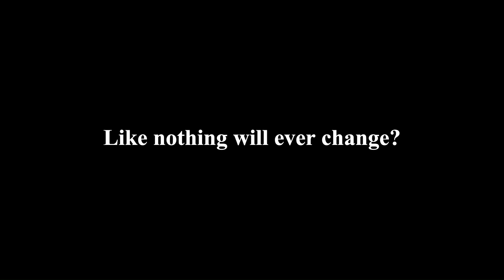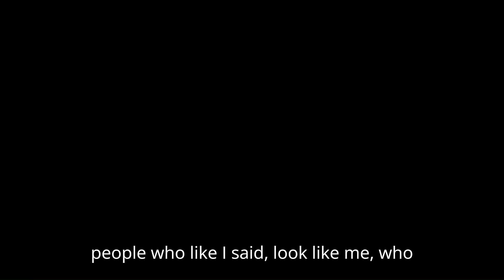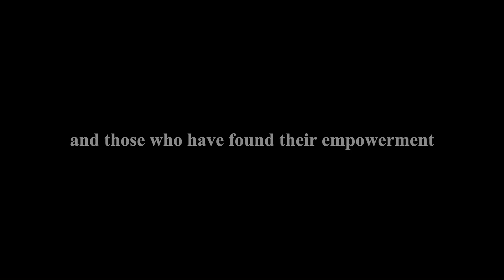You are not alone - Young Black Voters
This PSA was created for a class assignment, for Online Writing: Writing for the Web course taught by Dr. Kefaya Diab at the Writing, Rhetoric, and Digital Studies Department (WRDS)/ UNC Charlotte